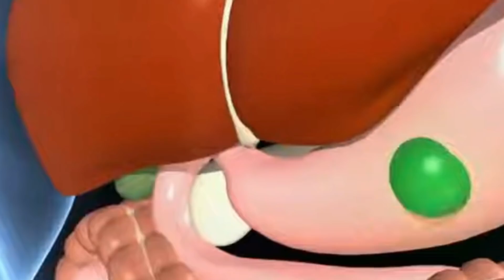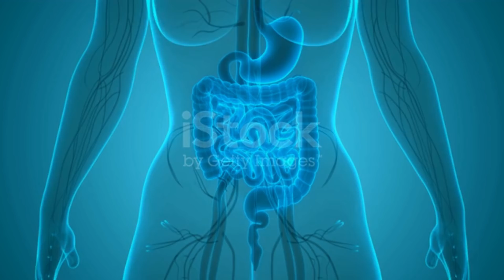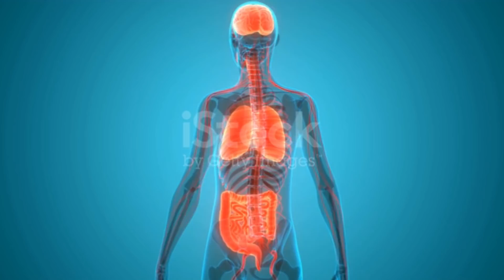வெறும் வயிற்றில் 2 கிராம்பு சாப்பிட்டுவெந்நீர்குடித்தால்உங்கள்உடலில்என்னநடக்கிறதுஆச்சரியப்படுவீர்கள்